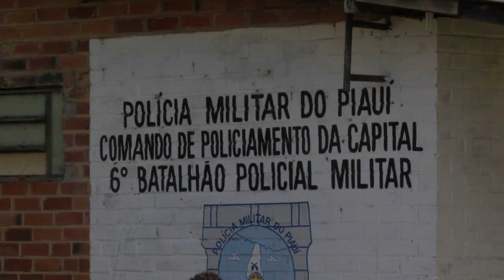Moradores do bairro Ceramica Cil reclamam da quantidade de assalto